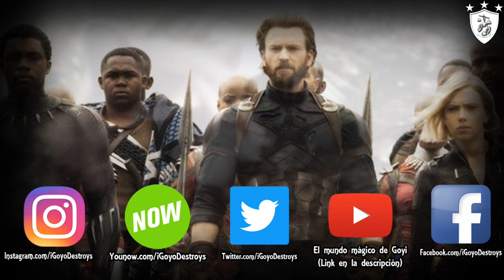Si Thanos Hubiera Chasqueado Los Dedos en Este Universo...